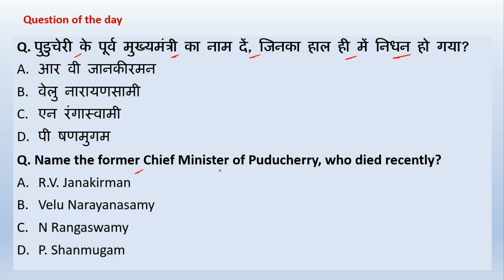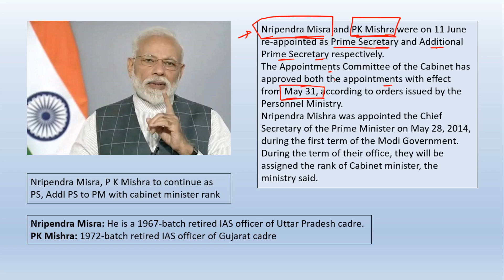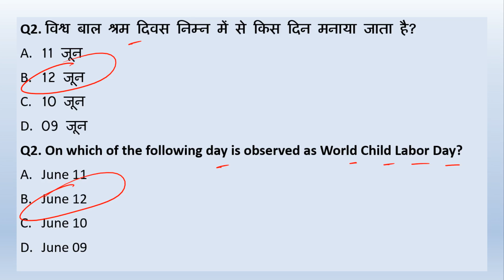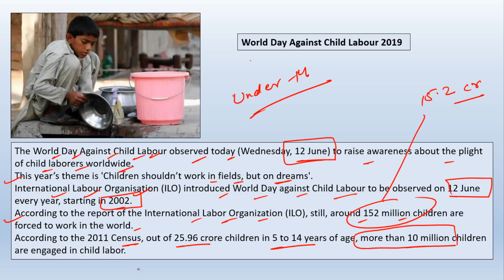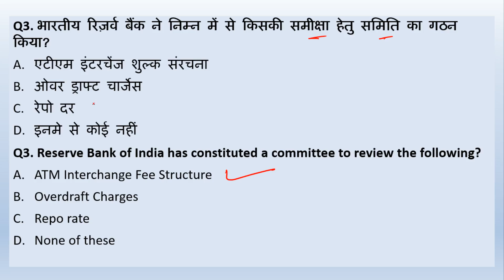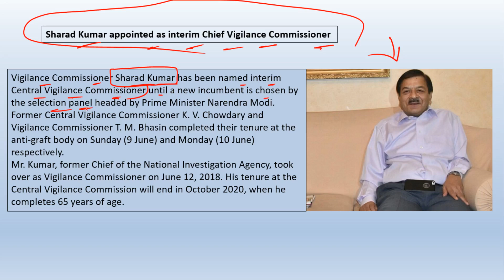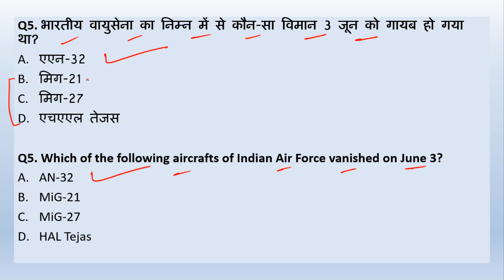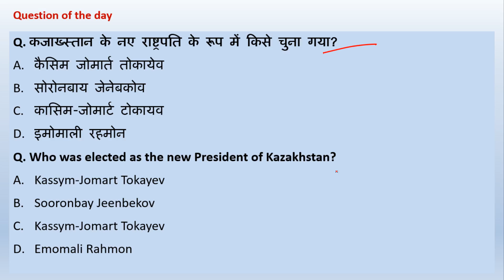Current Affairs - 360 degree: 12 June हिंदी में